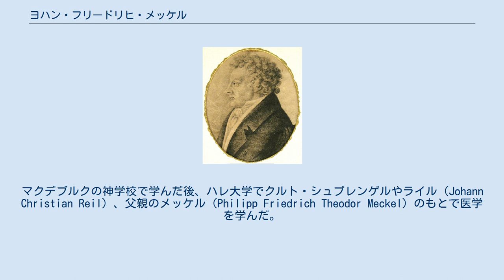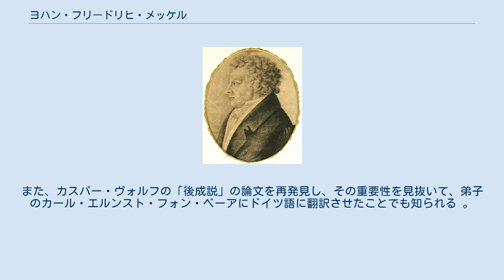ヨハン・フリードリヒ・メッケル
ヨハン・フリードリヒ・メッケル ヨハン・フリードリヒ・メッケル（ドイツ語: Johann Friedrich Meckel、1781年10月17日 - 1833年10月31日）はドイツの解剖学者、医師。
 ハレで生まれた。
同名の祖父、Johann Friedrich Meckel der Älter(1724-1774)　も解剖学者でメッケル家は4代に渡って、有名な解剖学者を輩出した家系である。
マクデブルクの神学校で学んだ後、ハレ大学でクルト・シュプレンゲルやライル（Johann Christian Reil）、父親のメッケル（Philipp Friedrich Theodor Meckel）のもとで医学を学んだ。
 1801年から1802年の間、ゲッティンゲン大学で、ヨハン・フリードリッヒ・ブルーメンバッハの講義を受け、1802年にハレ大学で博士号を得た。
ヴュルツブルク大学、ウィーン大学で研究を続けたが、1803年に父親が没し、資産を継承するためにハレに戻った。
その後、パリで比較解剖学者、ジョルジュ・キュヴィエに学んだ。
 1805年にライルの推薦でハレ大学の教授になり、1808年から解剖学、病理学、外科、産科学の教授を務めた。
 メッケルは先天異常に関する多くの著作を行ない、エティエンヌ・ジョフロワ・サンティレールとともに、その分野の創設者である。
染色体劣性遺伝の疾患のメッケル症候群やメッケル憩室などについて発表した。
科学史においては、生物の進化と、生物個体の発生時の形態変化の間に類似性をみる「反復説」の提唱者として取り上げられることが多い。
また、カスパー・ヴォルフの「後成説」の論文を再発見し、その重要性を見抜いて、弟子のカール・エルンスト・フォン・ベーアにドイツ語に翻訳させたことでも知られる 。
 下記の医学用語は彼の名が付けられている: